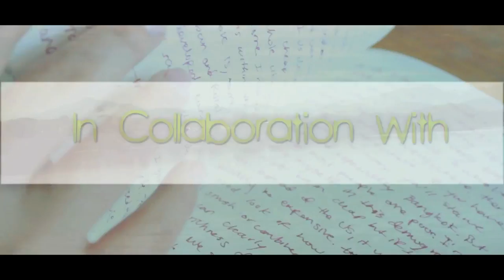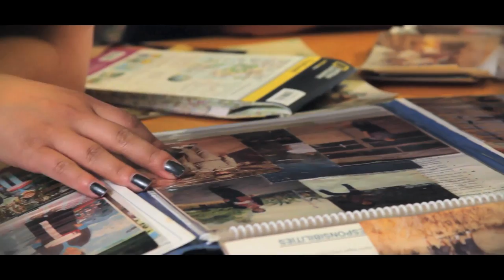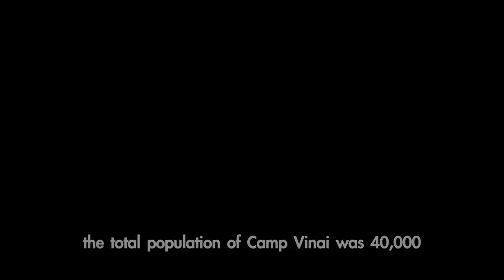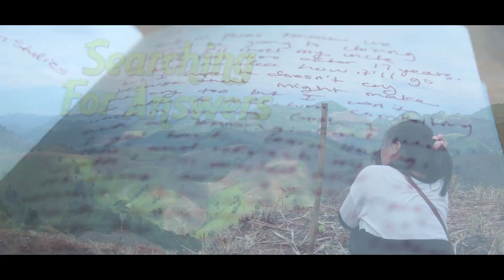Searching For Answers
Retracing a Hmong Heritage in Thailand and Laos

Directed & Produced by Dee Thao
Faculty Advisor: Tony Waters
Technical and Grant Writing Advisor: Brian Breazeal